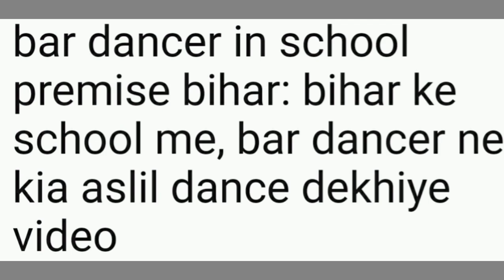IDA NEWS BULLETINS 894: FEB 1, 2021: BAR GIRLS DANCER IN SCHOOL PREMISES BIHAR, SHAMFUL THE ACT